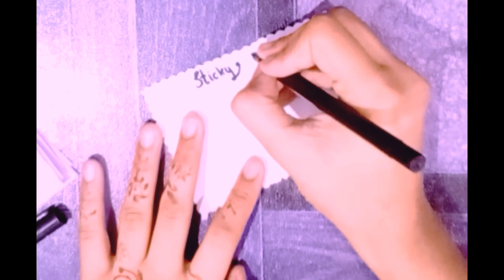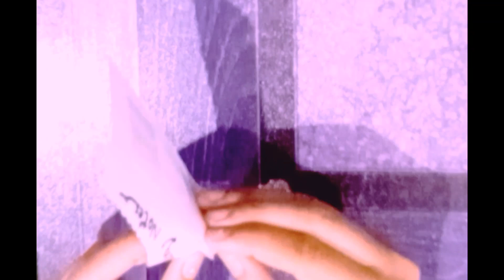homeade sticky notes (without double sided tape) /how to make sticky notes with paper/crafts by noor